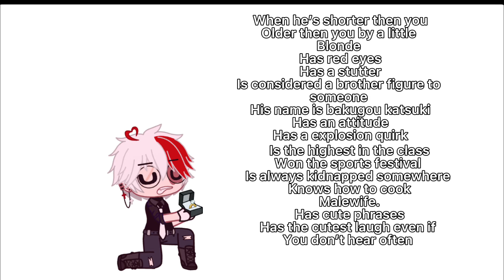Todoroki being down bad